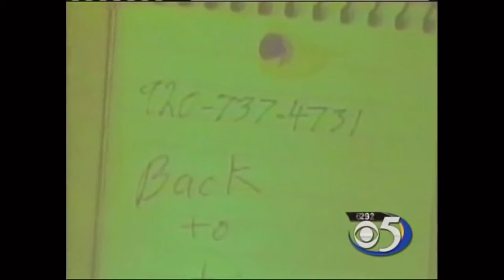Does Wisconsin know what Conflict means??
babysit other officers